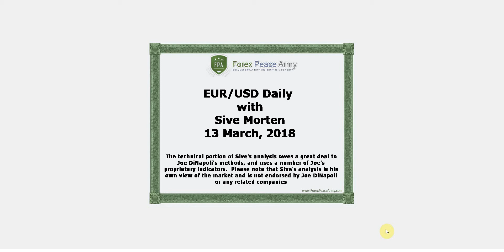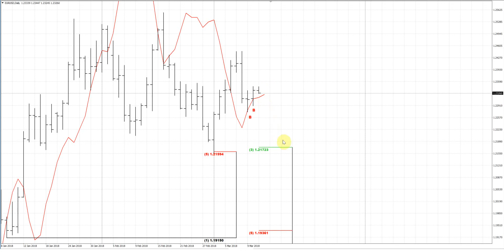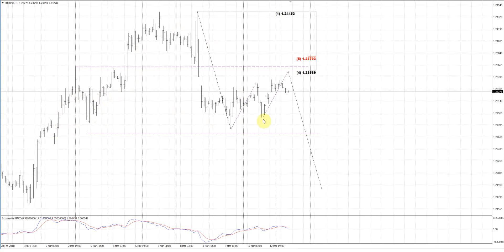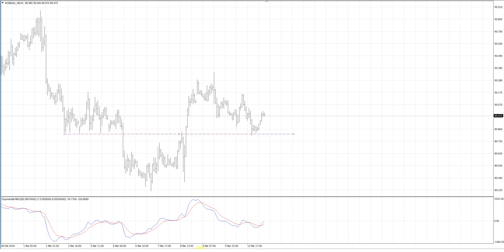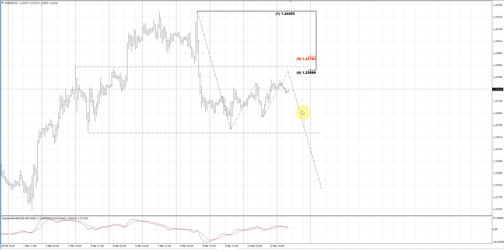Forex Peace Army | Sive Morten EURUSD Daily 03.13.18